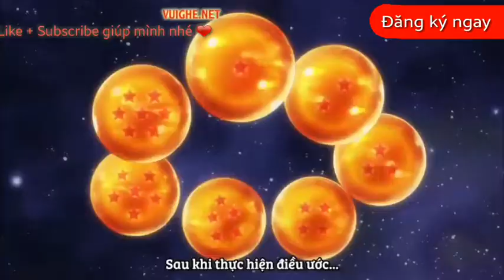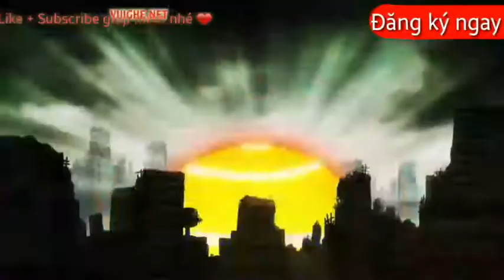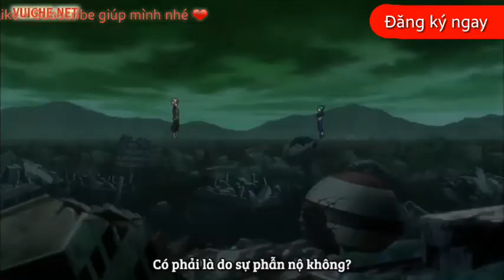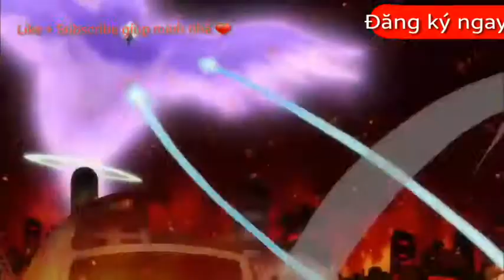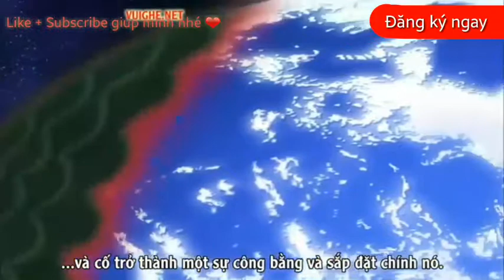Nghe đi bạn sẽ nghiện đấy - Nhạc điện tử hay nhất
Các video trên kênh "Nguyễn Nhật Trường " đã được đăng ký bản quyền với Youtube. Vui lòng không sao chép, re-upload dưới mọi hình thức.
● Tôi luôn tôn trọng các vấn đề bản quyền cũng như những tác giả sản xuất. Vì vậy nếu có bất cứ thắc mắc, khiếu nại nào về bản quyền hình ảnh cũng như âm nhạc có trong video mong chủ sở hữu liên hệ trực tiếp với tôi qua địa chỉ G-mail: .